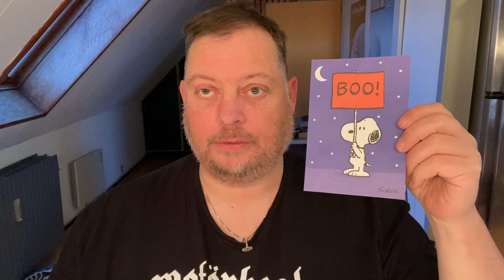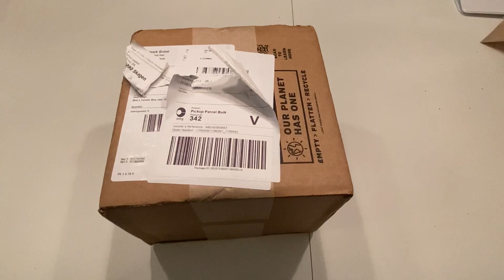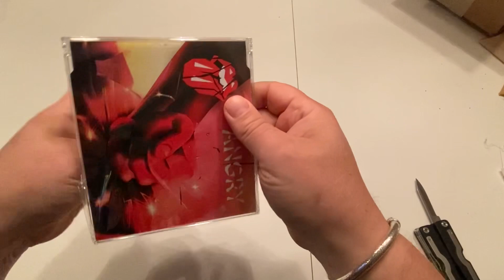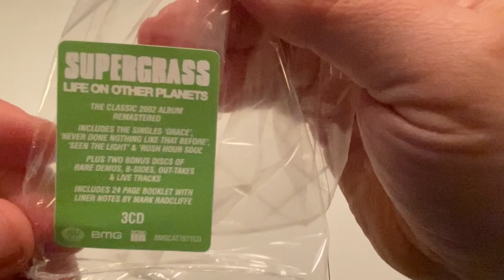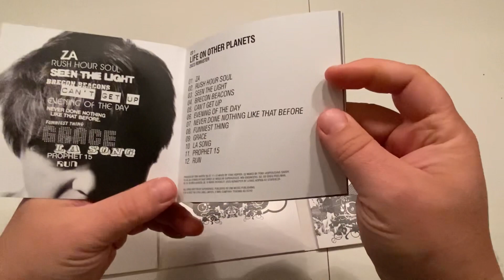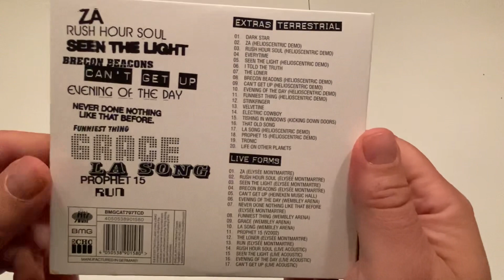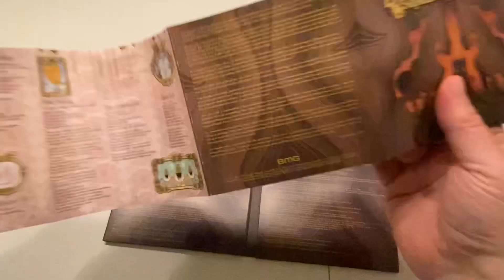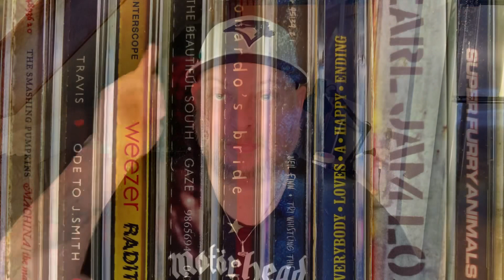Unboxing Stones, Supergrass, Super Furry Animals and more!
Today I’m showing a pretty and fun card I received from a lovely person in the Vinyl Community and CD’s from some of my favorite bands, a new baseball cap and an amazing poster.

Thank you so much to my new subscribers and even more so to Garage Geek who made this otherwise so so week a lot better!

Please visit ​⁠​⁠@garagegeek4863